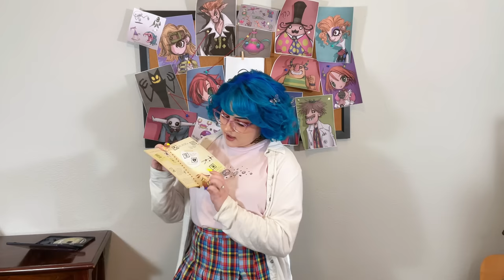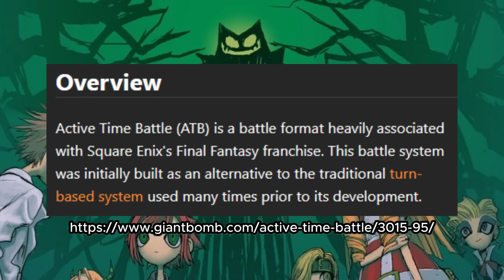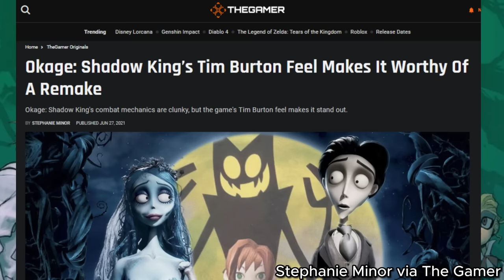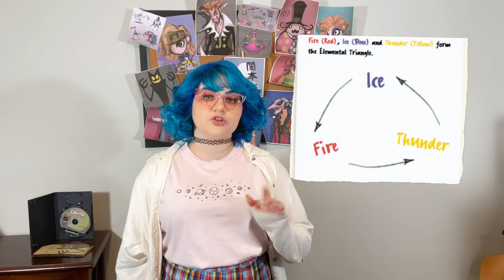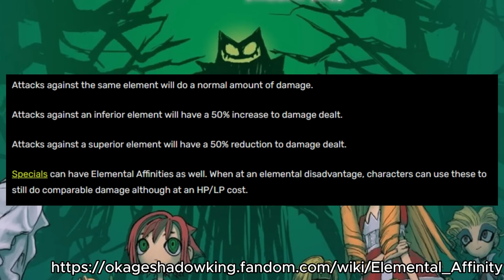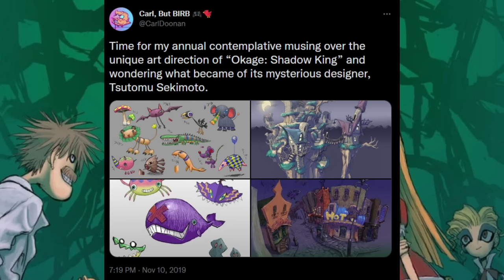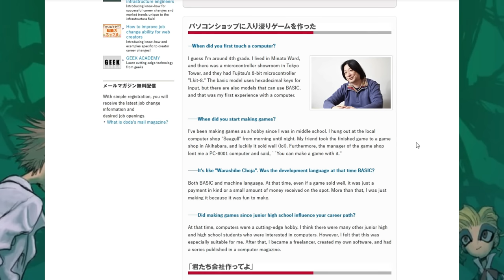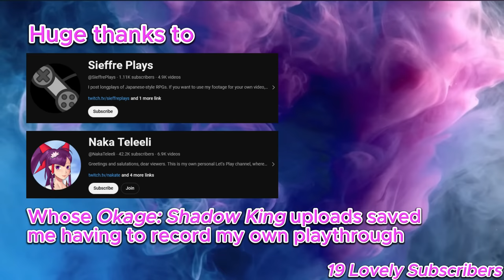This Video Game Mystery Has Plagued Me For 20 Years (Okage)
(JJJReact)

Here is a link to the Google Doc with all of my sources:

Timestamps:
0:00 Prelude
2:09 Introducing Okage
9:22 The Mystery
17:32 The Game
20:43 The Good Stuff
37:50 Criticisms
53:12 Some Tips
54:15 The Search For Tsutomu Sekimoto
1:09:34 Other Artists to Check Out